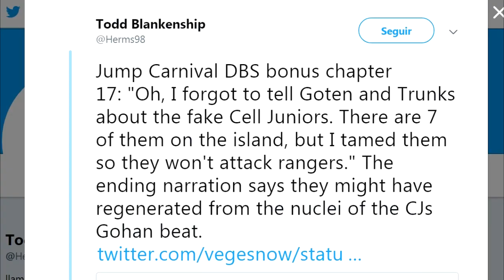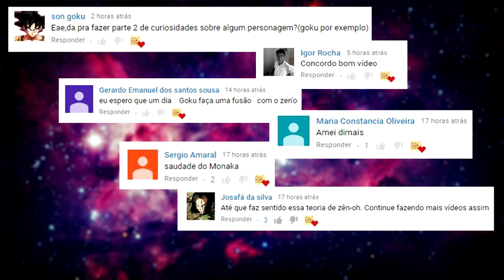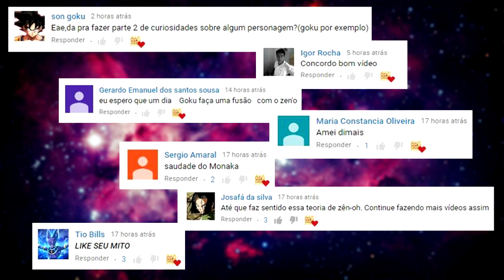ENTENDA por que deveriam REVIVER CELL no NOVO FILME de DRAGON BALL SUPER!!! TEORIA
ENTENDA por que deveriam REVIVER o vilão CELL no NOVO FILME de DRAGON BALL SUPER!!! *TEORIA*

🚀 QUER APRENDER A DESENHAR?

* Se inscrevam nos meus dois Canais *

FONTE/SITES PESQUISADOS: Jovem Nerd, Nerd Bunker, Aficionados, IGN Brasil, ptAnime, Anime United, Critical Hits, Combo Infinito.

OUTRAS TAGS: Goku, Dragon Ball Z, Dragon ball super, Transformações do Goku, A batalha dos Deuses, Dragon ball na vida real, Real life, COISAS INCRÍVEIS DE DRAGON BALL QUE EXISTEM NA VIDA REAL, Cápsulas espaciais, Casamento Goku e Chichi, Super Esferas do Dragão, Goku vs Jiren, Jiren Vs Vegeta, Dragon Ball Super: Broly, Curiosidades Nerds, Curiosidades Geeks, Curiosidades Otaku, Curiosidades de Animes, Curiosidades Gritantes de Animes, Curiosidades de Séries, Curiosidades de Desenhos, Curiosidades de Cartoons, Curiosidades de Youtube, Curiosidades de Tokusatsus, Curiosidades de Episódios, Curiosidades de Filmes, Curiosidades de Guerreiros de Animes, Animes, Assistir Animes Online, Assistir Episódios Online, Otaku, Oi Geek, Oi Nerd, Oi Otaku, Mundo Oi Geek, Canal Oi Geek, Canal de Animes, Canal de Otaku, Canal de Nerds, Canal de Geeks, Curiosidades Interessantes, Curiosidades Importantes, Fatos Curiosos, Fatos Inacreditáveis, Fatos Inacreditáveis e Curiosos, Fatos Interessantes, Fatos de Animes, Animes bons de se assistir, Anime legal, Você precisa assistir, Animes com Nomes Longos, Animes com Nomes Estranhos, Animes que Nunca Vi, Recomendações de Animes, Que animes assistir?, Animes Desconhecidos, Animes de uma Lista Gigantesca, Animes de Recomendação, Dragon Ball Oi Geek, Dragon Ball Super Oi Geek, Dragon Ball Z Oi Geek, Dragon Ball GT Oi Geek.